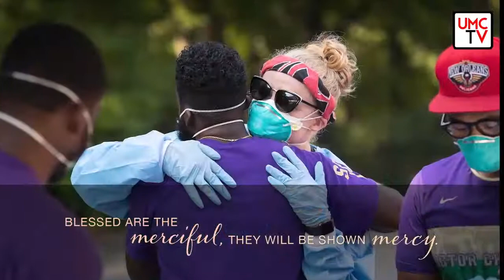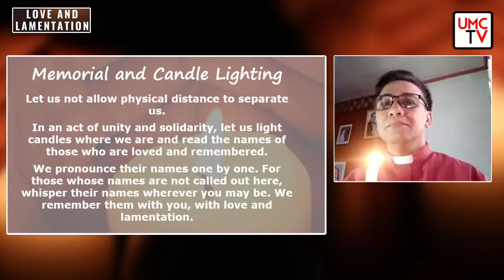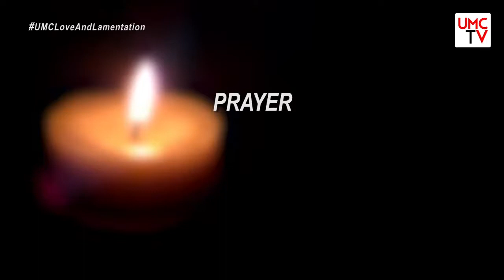Love and Lamentation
National Day of Prayer and Remembrance for our loved ones we have lost to COVID-19.
May 15, 2021 / 6:00pm
Board of Church and Society
Philippines Annual Conference